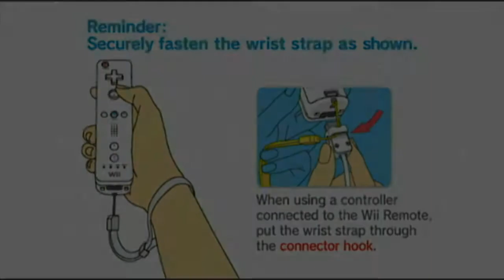Let's Play - LoZ: Twilight Princess (♥♥♥ Run) - Part 01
All good games start with a tutorial level, and this one is no exception.  In this episode we meet JeffTard (Link) and his faithful gender-confused horse GlueBoy (Epona).  The village JeffTard lives in is full of creepy adults who think it's okay to wonder into your house, and scary children who demand strange things from you.  Thankfully we get to leave this place soon enough to go on a quest that some jerk was too lazy to do themselves.

This will be a ♥♥♥ Run of the game, and since I have never finished this one (or played any other Zelda game) it will be half-blind, which always makes things interesting.  I will be using guides for the Bug Hunt, and any other item collection quests that come along, and to avoid collecting Heart Pieces from chests.  I will NOT be using a guide to figure out how to fight Bosses, or to get through Dungeons, unless I get really stuck (I did test run about half the game in September 2011, and it seemed entirely do-able on ♥♥♥).

In this Let's Play I'm going to try my hardest not to swear, but for the few times these do escape me lips (and let's face it, my usual style of LPing is to curse like a sailor) I will bleep them out as I want this to be kid-friendly.